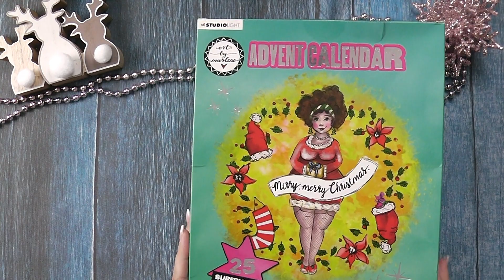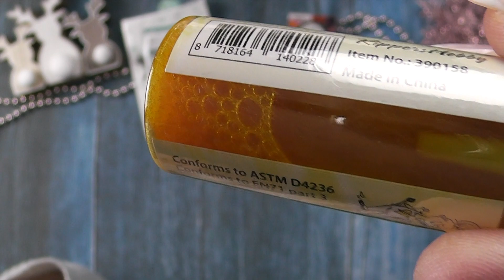Adventskalender TAG 14: Kulricke, Create a Smile, Kreativbunt, Studio Light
Tag 14 meiner Adventskalender

Werbung / Produktplatzierung